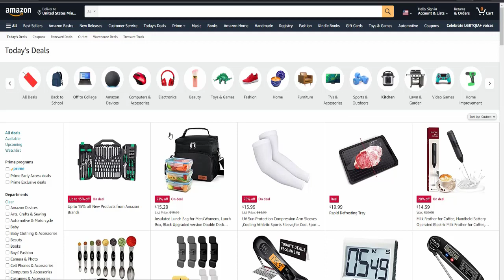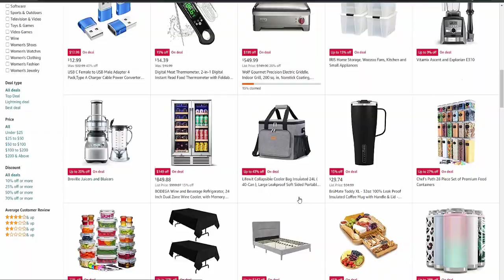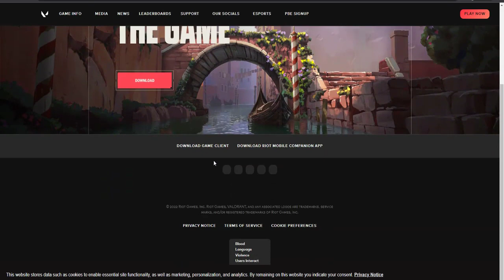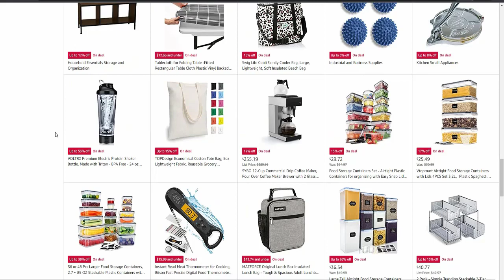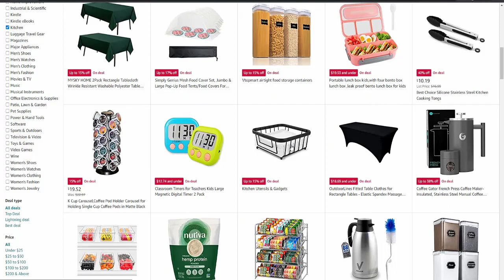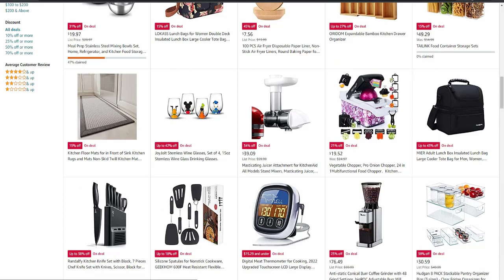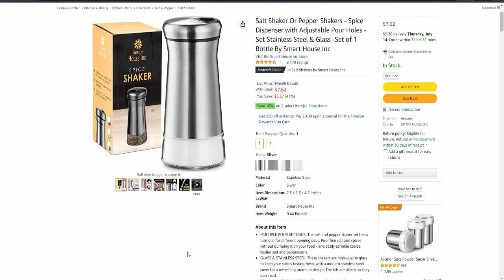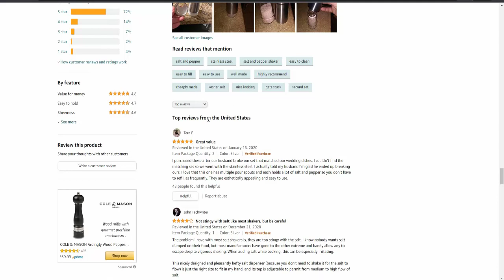Todays deal in amazon of your smart gadgets kitchen improvment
Hey guys! Today I’m going to show you how [Amazon Product Review].